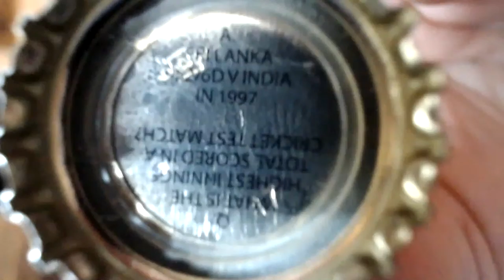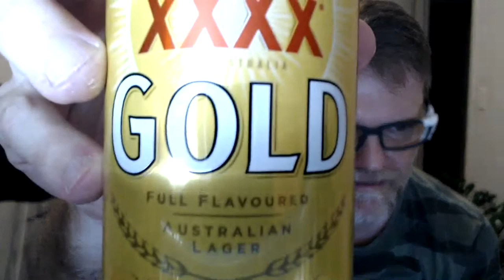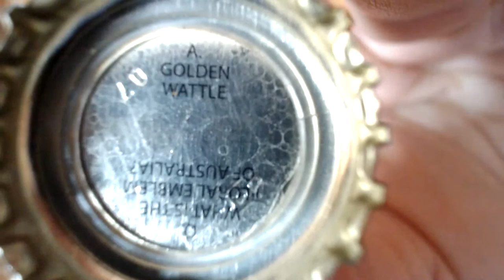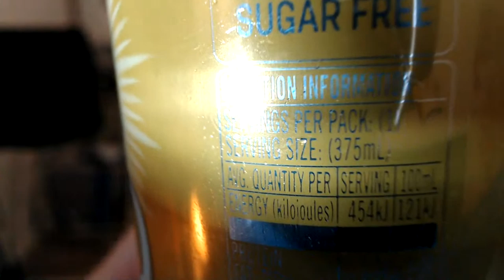Guitar Practice and Stuff